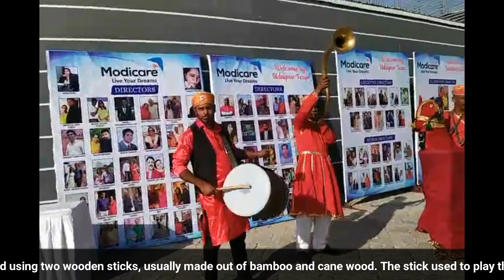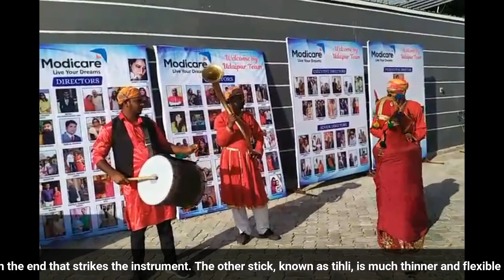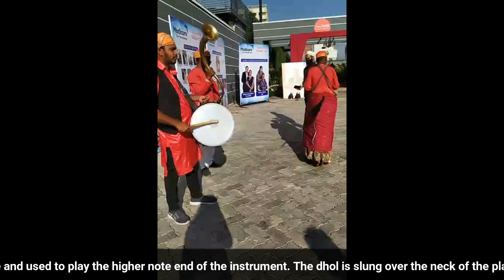Book Corporate Dhol Players, Rajasthani Guest Welcome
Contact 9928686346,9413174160